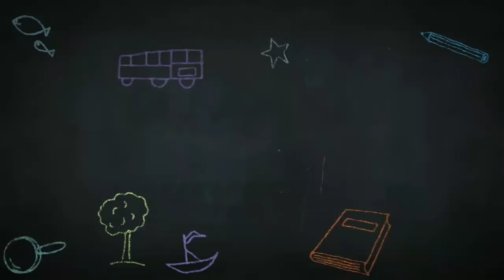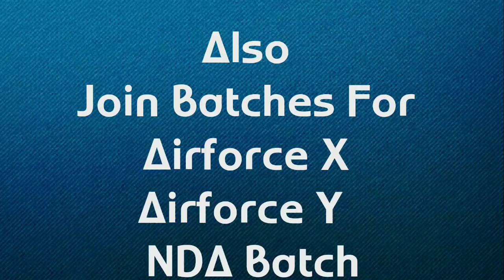Airforce X and Y एक महीना बाकि || ऐसे करो तैयारी तो Exam Clear || Rakesh Dhanda Classes 9728484430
Attention Airforce Candidates Planning For One Month Join Our Crash Course Also
Join Now To
Make Your Dream Out Of Dream...

Demo Classes

Demo...

Chapter 1st Straight line

English Class

Y Group Reasoning.

Reasoning Class- 1 Coding and Decoding

Join Now.
At Very Very Low
 Price One Batch At Rs 100

Last Date Of Joining

 10th Aug 2018

Rakesh Dhanda Classes
Crash Course 30-Days Classes For Navy AA , SSR , NDA and Airforce X and Y Group 2018

To Join The Batch
You can Pay At

1). Bhim App
2). Phone Pe
3). Tez App
4). Paytm App
Just By Dailing Our No
 You Can Pay Payment From Any No. But Make Sure After Payment You Have to send Screen shot of your payment with in 10 mins after 10 mins We Did Not Accept you payment.

If You have Not A single Option Showing Above You Can Pay At Direct Bank Account
account no
Name- Rakesh
Bank - Orient Bank Of Commerce

 Note - Make sure u write Your  name and batch in message while paying online

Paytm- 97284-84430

Physics Classes Already Uploaded

Upcoming Exams 2019
Classes Contains
Maths , Physics, English and GK
Many Short Trick Of All Subjects.

Classes From 15th July 2018
Onwards
Check This Official Notification

Rakesh Dhanda Films
To Make This Journey Awesome
For All Of Us.

Also Visit These Videos

Navy SSR and Navy AA Feb 2019 Batch के Online Form आ गए है।

Eligibility के लिए।

Minimum Marks Required in Each Section
English =?
Maths, RAGA And Physics Marks

To Know About Phase 2 details

Background Song
Frdji